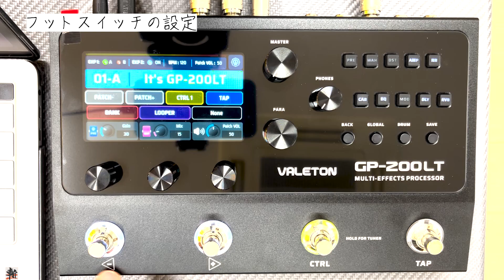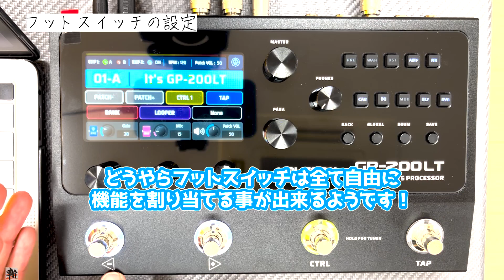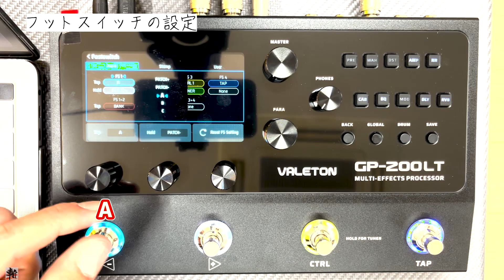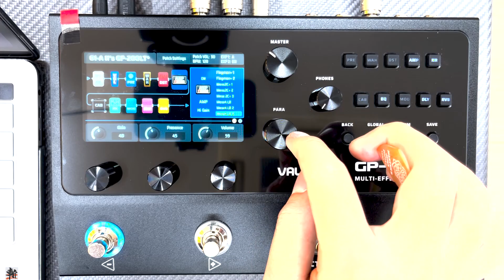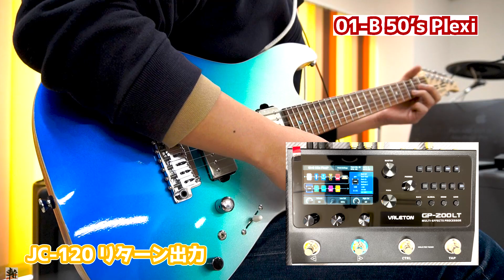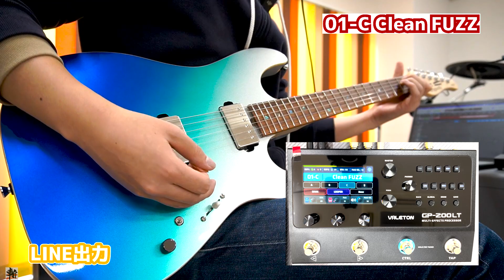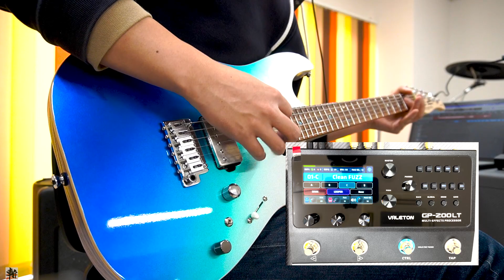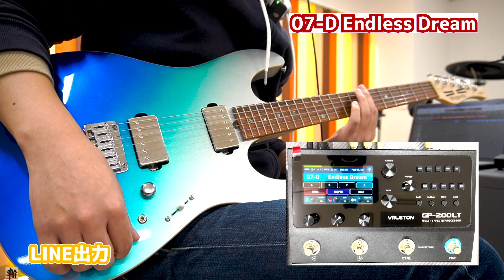【Valeton】GP-200LT 実は出来るんです...。Review【エフェクター】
【試奏機材】
ギター：dragonfly Hi-STA 22
アンプ：Roland JC-120,LINE out

【録音機材】
IPhone+Shure MV88